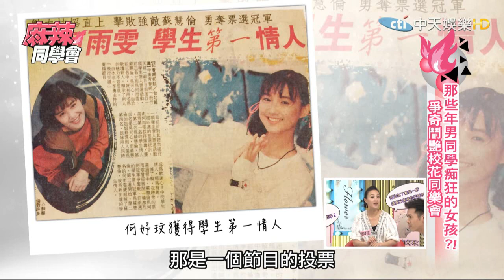2015.05.19《麻辣同學會》完整版 男同學痴狂的女孩？！爭奇鬥艷校花同學會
《麻辣同學會》中天娛樂台39頻道／每週一至週五晚間11點